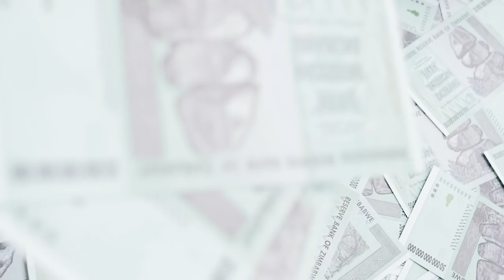Money & Me with Lord Stanley Fink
Graham Rowan meets the Godfather of Hedge Funds, Lord Stanley Fink. They talk about his early life in Manchester, how he made his fortune in hedge funds and his more recent work supporting start up companies and charities.